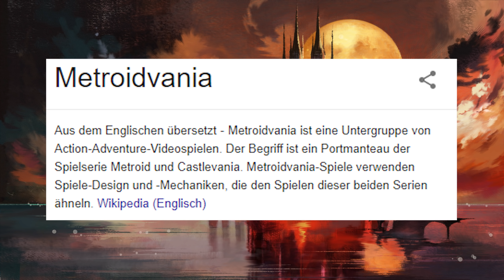Zombey steckt sich Kristalle in den Bauch.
Spiel: Bloodstained: Ritual of the Night
Genre: Action, Abenteuer, RPG
Entwickler: ArtPlay
Publisher: 505 Games